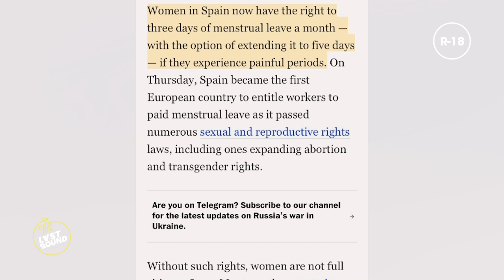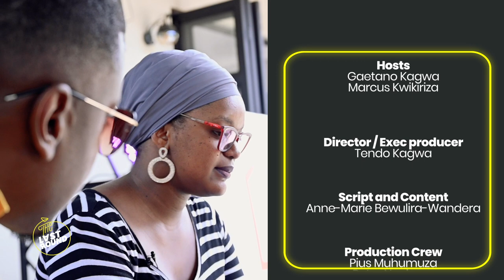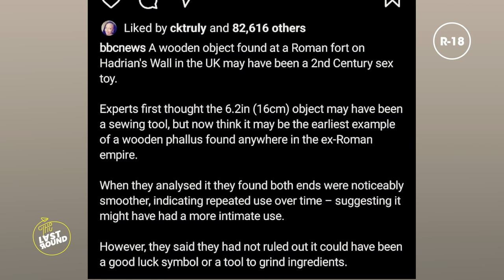Menstrual Leave and Male Contraceptive Green Light | The Last Round | S02E02 | Part Two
Crew:
Globetek

Editors:
Ray City